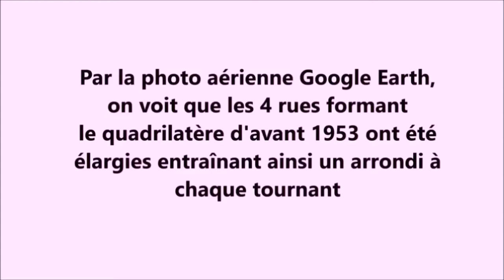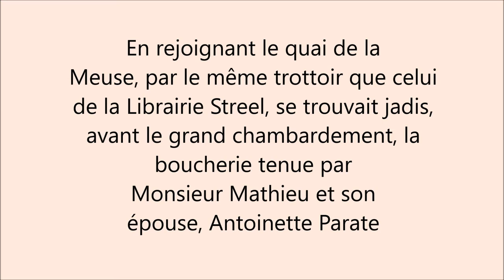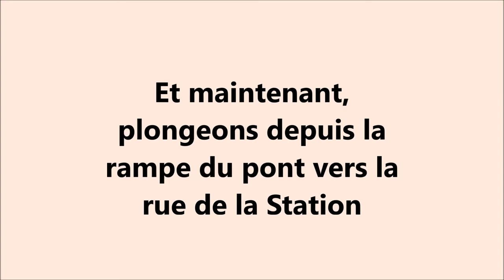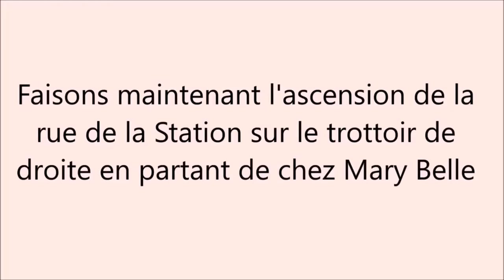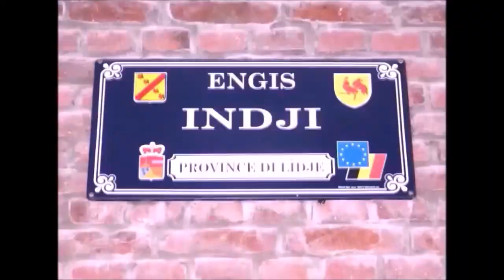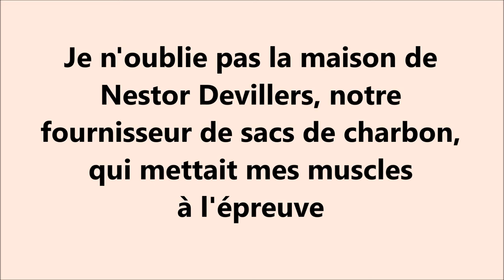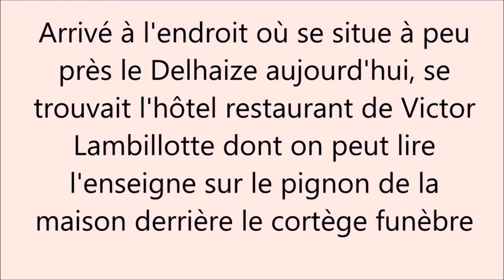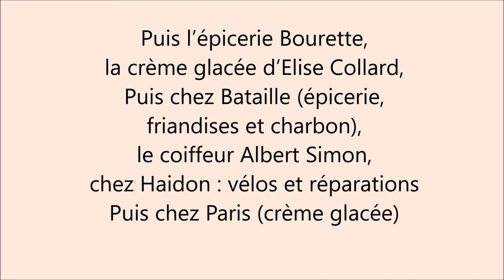Souvenirs des commerces engissois des années 50-Premier film (580 lectures le 15 avril 20)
A l'aide d'anciens films personnels et à l'aide de Google Earth, l'auteur retrace la vie engissoise qu'il a connue de 1945 à 1965 avec les commerces de la localité